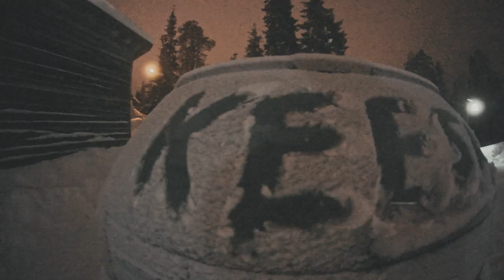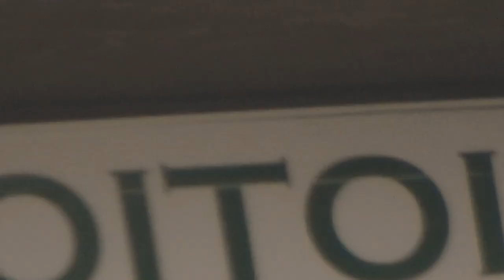Keeshlife Movie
2016

Hello people. This is the first ever Keeshlife movie, filmed in the season 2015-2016  in the cold streets of Finland with a little flavor from Ruka and  Riksgränsen. We went out there with our handycams and whatever cameras we were able to get our hands into and filmed each others like a bunch of friends do. Only plan was to make a movie out of it. That went on for over 60 days during the winter. Cant tell you much about the skiing before you watch it.

Riders in the movie:
Anttu Oikkonen
Antti Ollila
Markus Schroder
Aleksi Patja
Lauri Kivari
Miika Virkki
Kalle Hilden
Eemeli Jussila
Joona Kangas
Valentin Hanninen
Markus Fohr
Joni Sarmo
Pontus Penttila